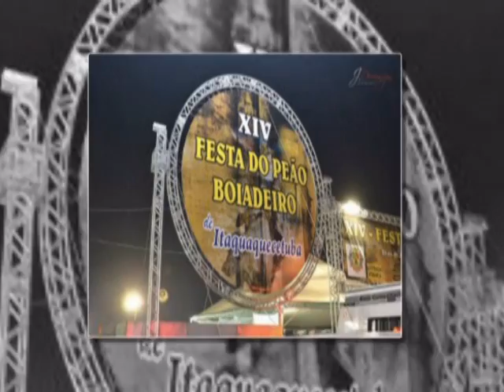Cristiano Bravo e Gabriel